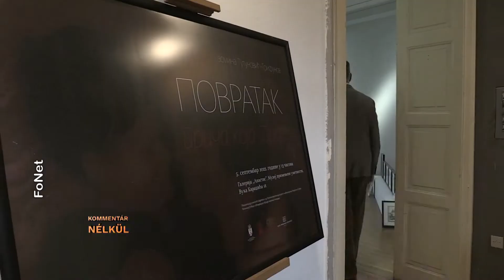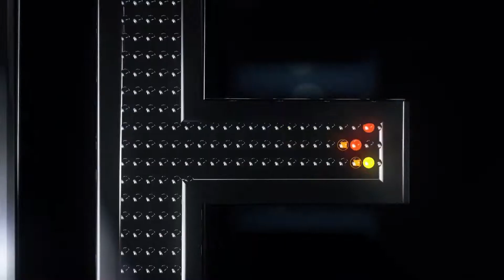Kommentár nélkül - 2022.09.05.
- Visszatérés: egy véget nem érő történet című kiállítás megnyítója Belgrádban
- Őszi délután Szabadkán